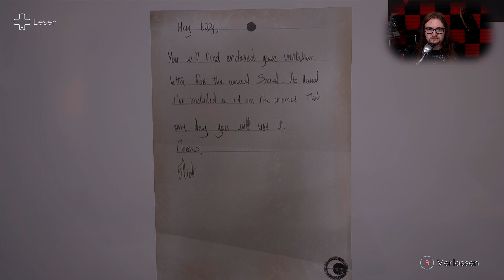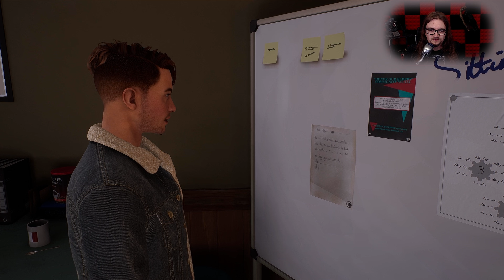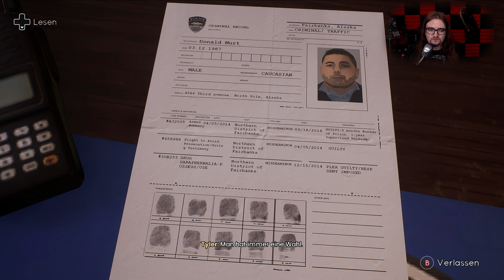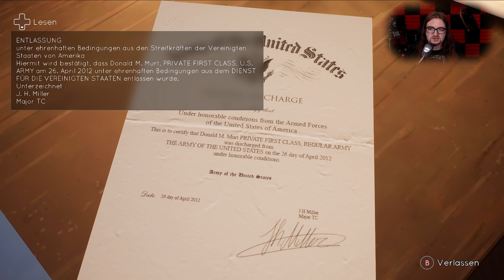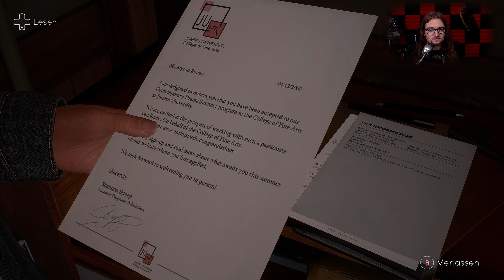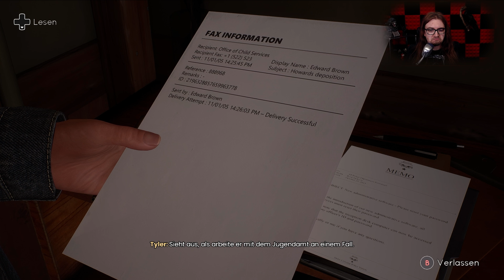Tell Me Why Let's Play - Wie kommen wir ins Archiv? | Episode 9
Willkommen zu meinem Let's Play von "Tell Me Why"! In diesem packenden Adventure-Game von den Machern von "Life is Strange" begleiten wir die Zwillinge Alyson und Tyler Ronan auf ihrer emotionalen Reise in ihre Vergangenheit. Gemeinsam lüften wir dunkle Geheimnisse, stellen uns schwierigen Entscheidungen und erleben eine berührende Geschichte, die unter die Haut geht.

In dieser ersten Episode tauchen wir tief in die mysteriöse Geschichte der Ronan-Familie ein und entdecken die besonderen Fähigkeiten der Zwillinge, die ihre Erinnerungen auf ganz besondere Weise teilen können. Doch nicht alles ist so, wie es scheint - die Wahrheit liegt oft im Verborgenen.

Spannende Story: Erlebt eine emotionale Geschichte voller Wendungen und Überraschungen.
Wichtige Entscheidungen: Jeder Schritt beeinflusst den Verlauf der Story.
Atemberaubende Grafik: Genießt die wunderschöne, detaillierte Umgebung in Alaska.
Schreibt mir in die Kommentare, wie ihr euch in den entscheidenden Momenten entschieden hättet. Ich freue mich auf eure Meinungen und Theorien!

Weitere spannende Let's Plays und Gaming-Videos findet ihr in meinen Playlists.